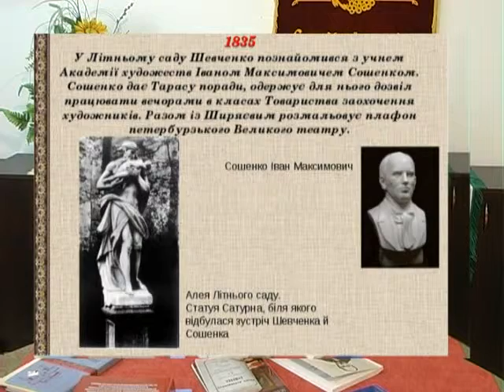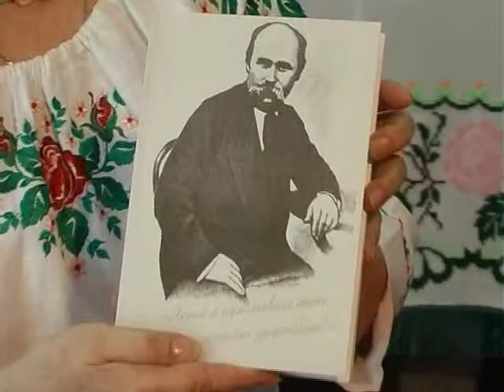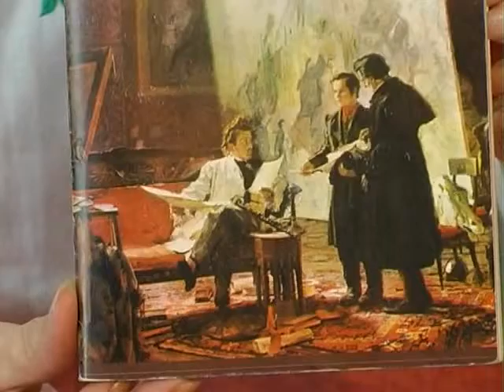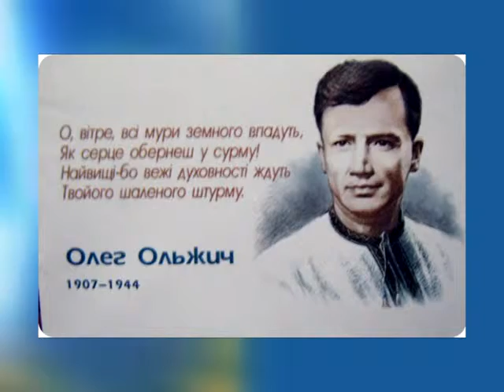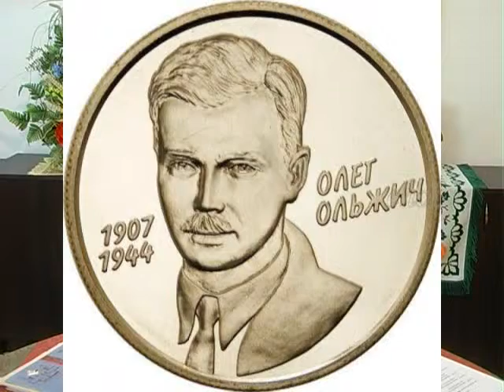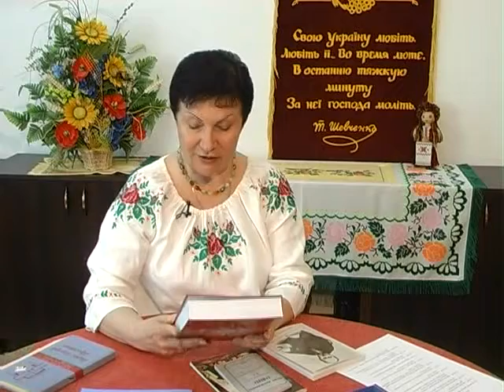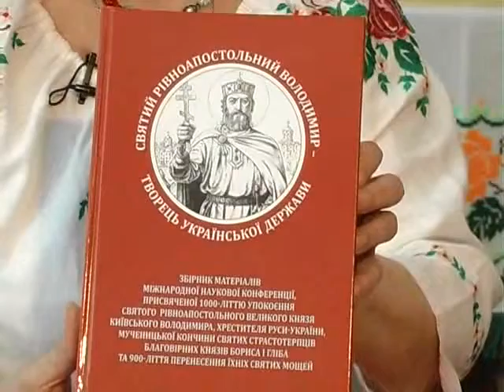Свою Україну любіть (історичний календар на червень 2015)